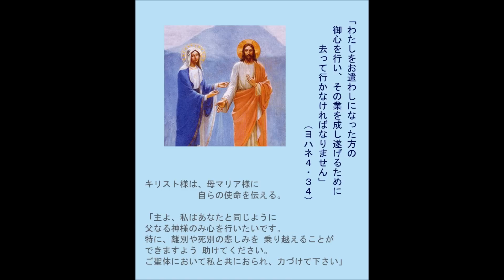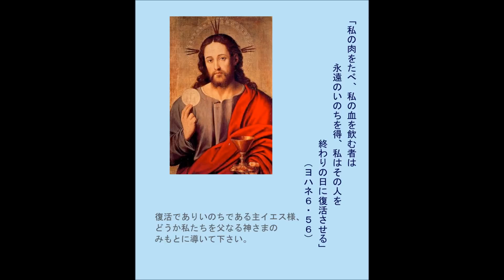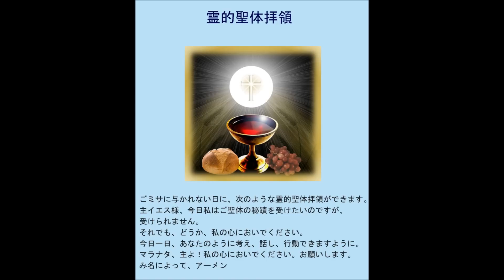ご聖体35-36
「天から降ったパン」であるキリストは、いつの時代、どこにあっても人々の飢えを満たすことのできる唯一のお方です。
ごミサに与かれない日に、次のような霊的聖体拝領ができます。

主イエス様、今日私はご聖体の秘蹟を受けたいのですが、
受けられません。
それでも、どうか、私の心においでください。
今日一日、あなたのように考え、話し、行動できますように。
マラナタ、主よ！私の心においでください。
み名によって、アーメン